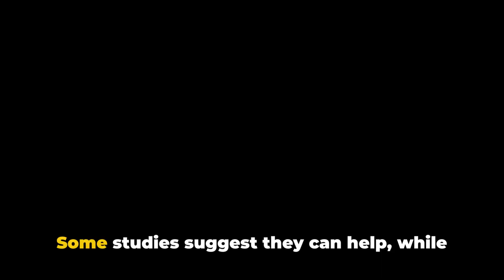REMEDY FOR URINARY TRACT INFECTION (UTI)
Understanding Urinary Tract Infections: Symptoms, Remedies, and Prevention! Join us in this comprehensive guide to uncover everything about urinary tract infections (UTIs). Learn about home remedies, lifestyle adjustments, and when to seek professional help. Empower yourself with knowledge to tackle UTIs and maintain urinary health with ease!